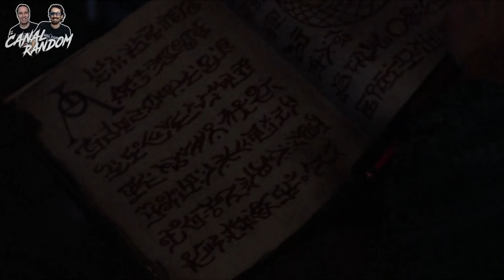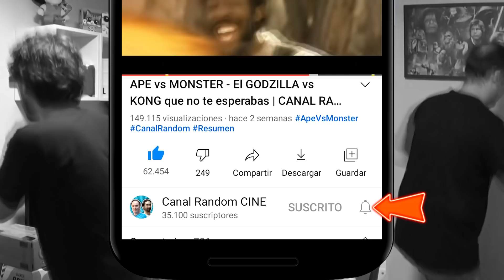Películas HORRIBLES Que NO CONOCES: VIENTO DEL INFIERNO (Demon Wind)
Hoy hablaremos de VIENTO DEL INFIERNO, una versión más de Evil Dead en la que unos jóvenes son hostigados en una casa del bosque por miembros del infierno

Aquí te la resumo te la cuento o como quieras llamarlo esta maravilla en 11 minutos.

Películas HORRIBLES Que NO CONOCES: VIENTO DEL INFIERNO (Demond Wind)